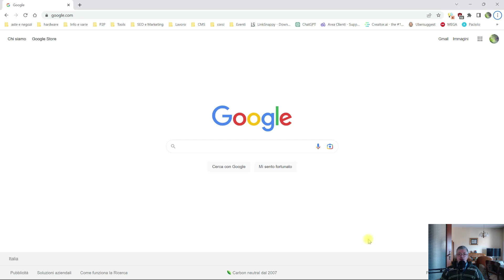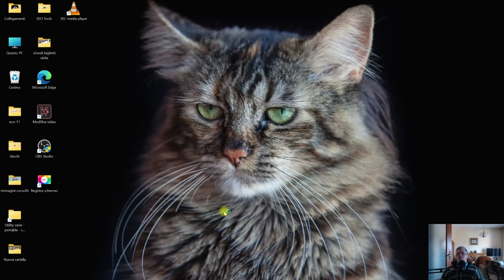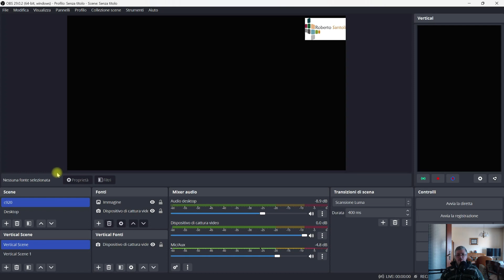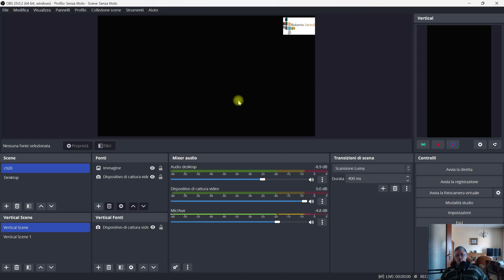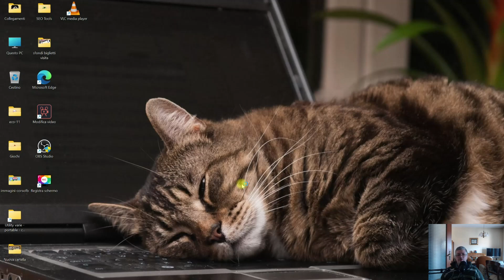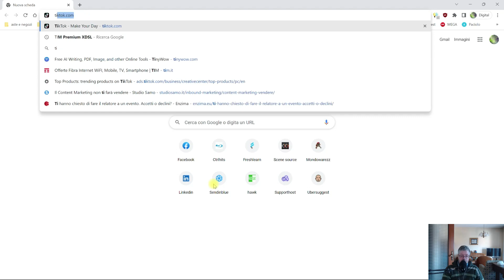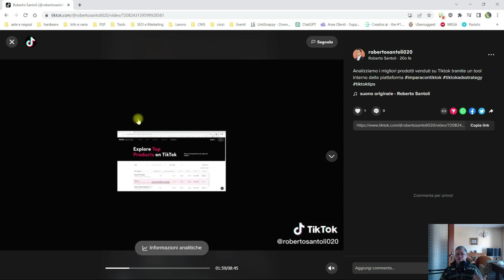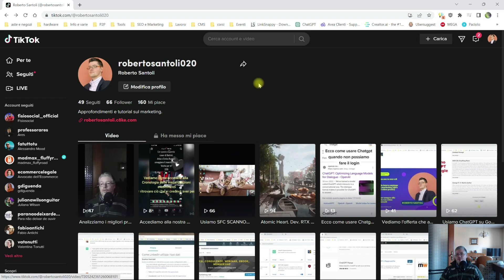Aitum Vertical plugin per Obs Studio. Registriamo o facciamo streaming in verticale da desktop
Vediamo come installare e configurare il plugin gratuito Aitum Vertical che ci consente di registrare e fare streaming con Obs in formato verticale da un normale desktop orizzontale.

Utilissimo per destinazioni come Instagram, Tiktok, Youtube ed ovunque si voglia trasmettere o registrale in verticale.

Ecco il catalogo dei miei corsi di marketing che regalo insieme all'acquisto delle consulenze e che possono esserti utili per la tua formazione ed il tuo lavoro:

Qui l'ebook che ti mostrerà come lavora un Seo Specialist:

Cuffia e microfono:

Secondo microfono:

Braccio meccanico per microfono con accessori come la ring light, stabilizzatori e filtri antipop: